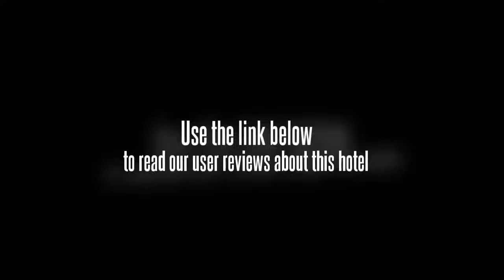Shantou Yuedong Hotel